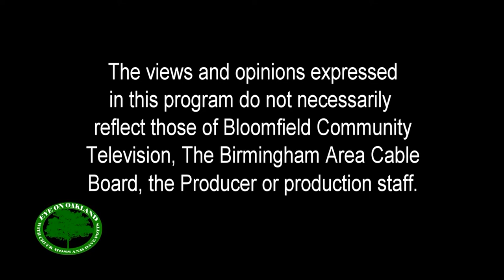Eye on Oakland 'Ruth Johnson'